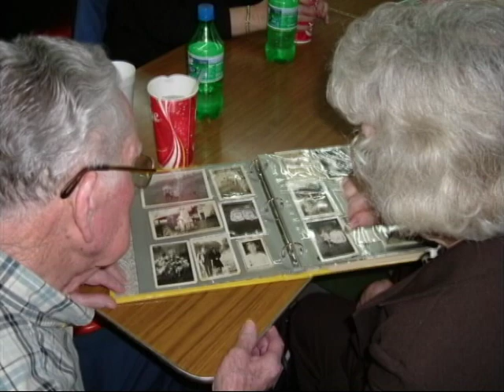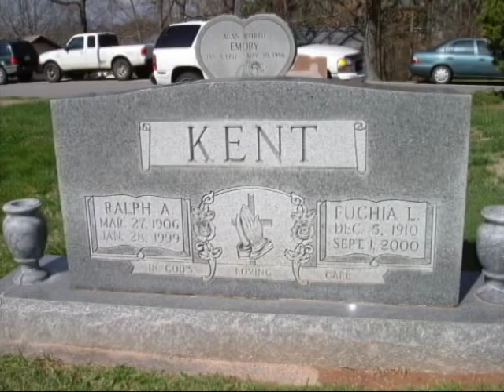Kent Photo Memories - 2005 - #416